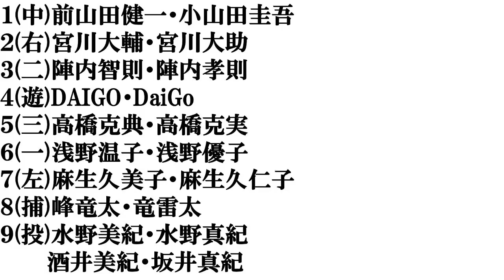【名前が似てる芸能人​】打線組んでみた​